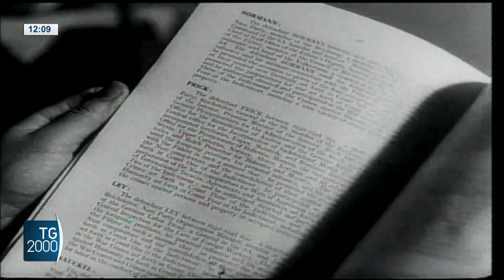Il messaggio della Cei per la giornata della vita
Il rispetto della vita non va ridotto a una questione confessionale poichè una società autenticamente umana esige che si guardi ad ogni vita con rispetto e la si accolga con l'impegno a farla fiorire in tutte le sue potenzialità. E' solo uno dei passaggi del messaggio della Cei per la 46° Giornata Nazionale per la Vita che si terrà il 4 febbraio 2024, reso noto stamani. Servizio di Antonella Mazza Teruel.